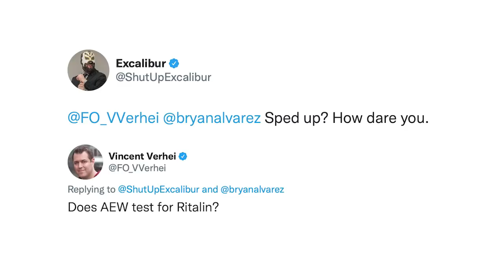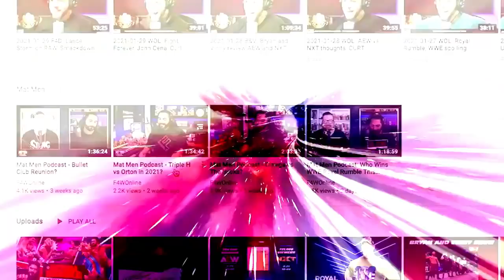The end of Hulkamania at King of the Ring 1993: Bryan & Vinny & Craig Show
Bryan, Vinny, and Craig discuss Hulk Hogan defending the WWE Championship against Yokozuna at King of the Ring 1993, his last televisied WWE match for 9 years. [May 3, 2022]